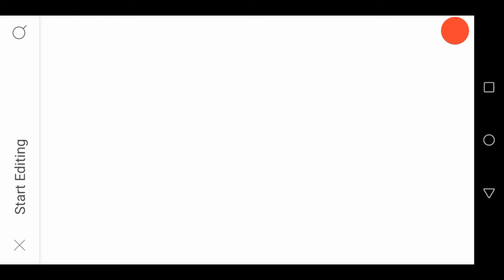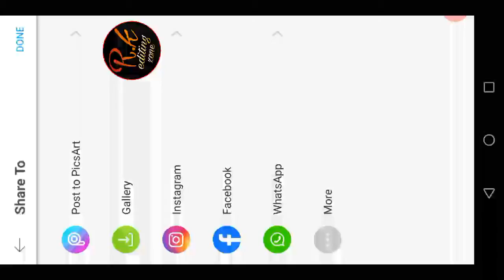How to change your clothes colour || picsart photo editing tutorial 2020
How to change your clothes_colour